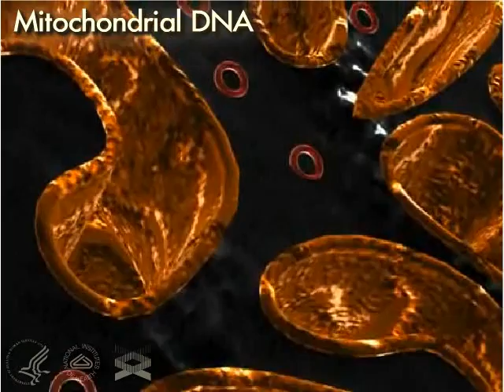Mitochondrial DNA 3-D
A 3-D movie that journeys into the human cell revealing the mitochondria’s DNA.